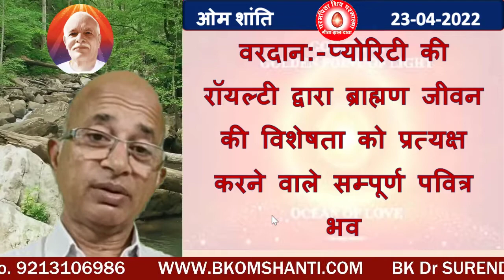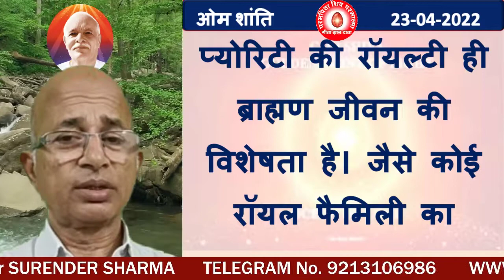वरदान:प्योरिटी की रॉयल्टी द्वारा ब्राह्मण जीवन की विशेषता को प्रत्यक्ष करने वाले सम्पूर्ण पवित्र भव/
May you be completely pure, revealing the specialties of Brahmin life through the royalty of purity.